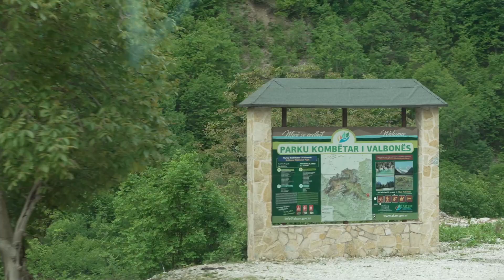ONDERWEG naar NATIONAAL PARK VALBONË!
We rijden verder naar het noorden, richting Nationaal Park Valbonë. Hier willen we, ondanks het slechte weer, toch kijken of we een leuke hike kunnen doen!
Onderweg komen we langs het stuwmeer van Fierze met de mega grote stuwdam! Vanaf hier rijden we langs Bajram Curri, het laatste dorp voor het Nationale Park. We doen de noodzakelijke boodschappen en vinden veel verse groentes en fruit, voordat we de berg oprijden!

🚐 Onze favoriete artikelen op reis:
Lowe Alpine Airzone hike rugzak
GoPro 10
Heosafe camper sloten